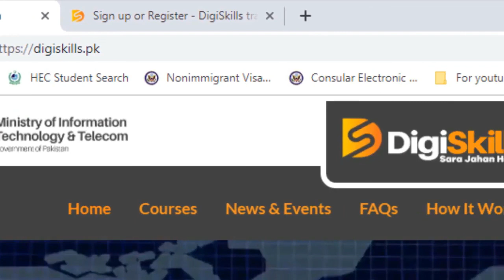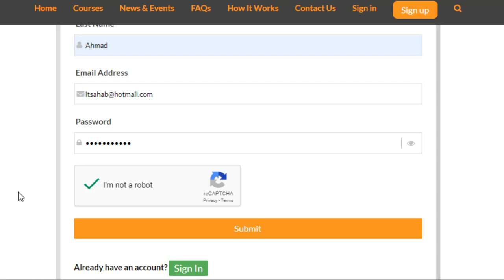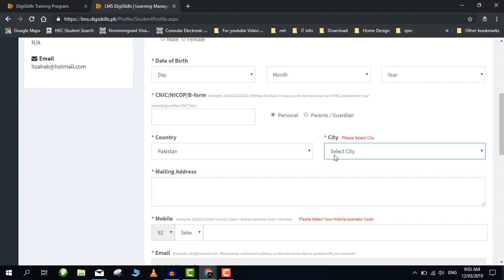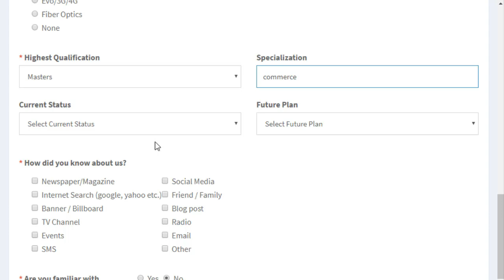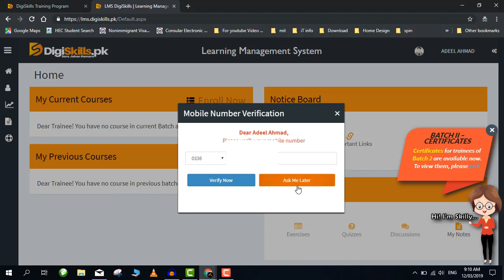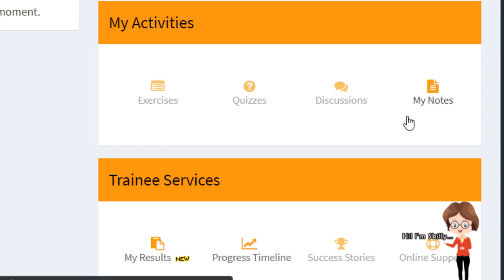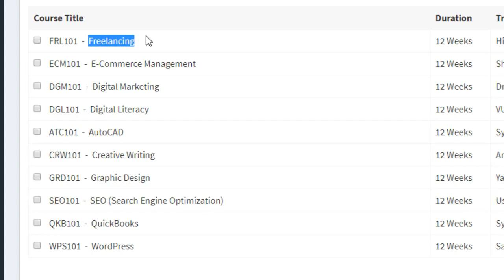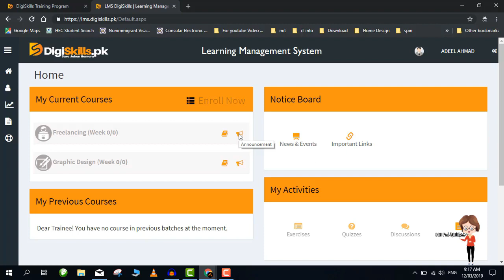Digiskill Traning Program Batch 7 Registration 2020 by btc mining club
hello guys this is best video
for more best videos

DigiSkills Registration Helping Video. digiskills is the project of Ministry of Information and Technology and Telecom Government of Pakistan announced under the plate-from of VirtualUniversity for freelancing online courses for " 100% free" for everyone.
Following digiskills.pk Courses are Include in the list for which Top professionals and Teachers like Sir Hisham Sarwar, Syed Arif Hussain, Dr Yasir Rashid, Sheraz Pervaiz, Yasir Javed Dogar, Syed Hassan Adnan, Usman Latif ans Saad hamid. All of these teachers are the best in their respective fields.

1.Freelancing
2.Graphic Designing
3.SEO
4.WordPress
5.Creative Writing
6.AutoCad
7.Digital Literacy
8.Digital Marketing
9.E-Commerce Management
10. Quikbooks

how to register and Apply at Digiskills.pk is a bit technical for a user who is not from computer science dicsipline hence. this video demonstration will help you in digiskills registration for any freelancing course.
You can enroll two courses only.
Freelancing is Compulsory
Classes will start from April 1st.
Note# that these courses are free for everyone...certificates will be awarded to successful candidates...
Please share this valuable information to other